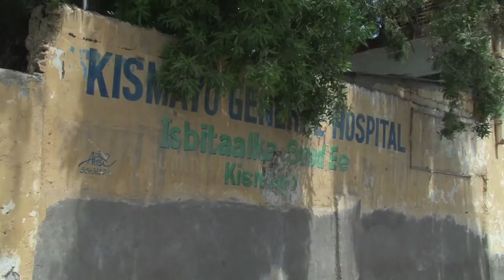unifeed130722e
MaximsNewsNetwork®™ & WorldLeadersTelevision™